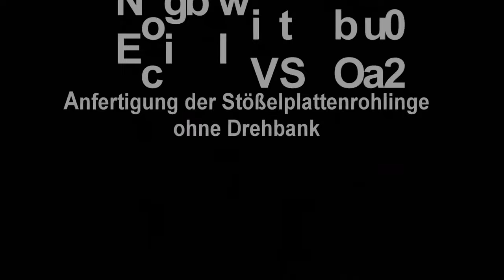gutbrod ventile 003 movie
Ventile bei einem Gutbrod 1032